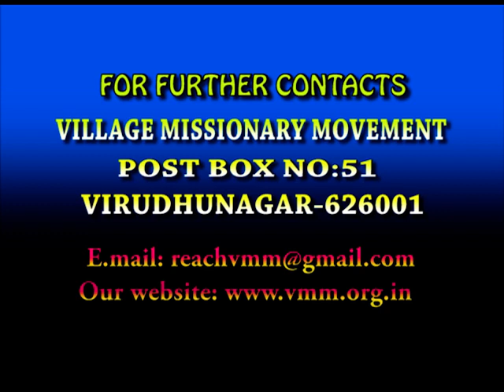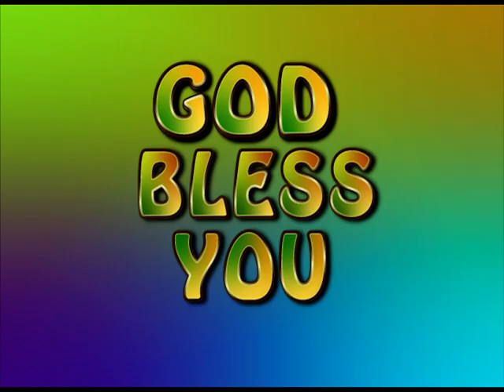தேவனுக்கு தெரியப்படுத்துவோம் || LET US MAKE KNOWN TO GOD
மோட்சப்பயணம் || VMM தின தியானம்

MOTCHA PAYANAM || VMM DAILY DEVOTION